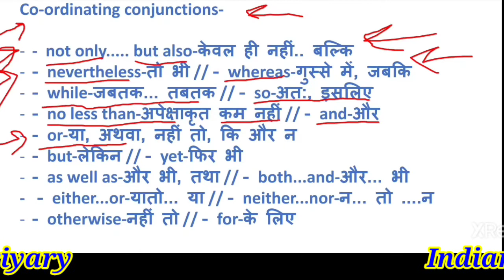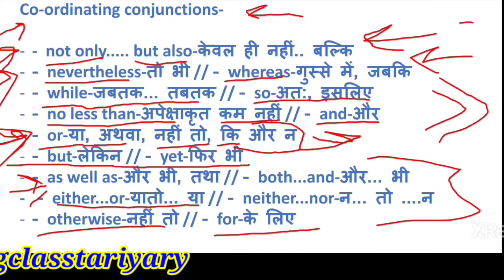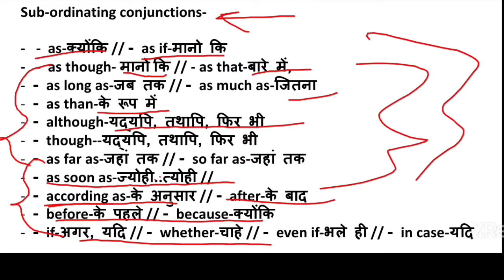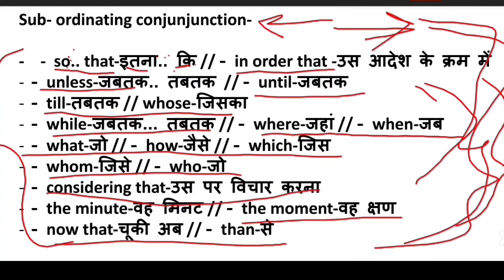Spoken English | Basic English | English language | जिनको यह नहीं आता, वह इंग्लिश नहीं बोल पाएंगे !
Hello everyone !

( Indian English Speaking Class Tariyary )

      Dear students and friends, इस चैनल पर हम आपके लिए लेकर आते हैं कई प्रकार के series की पढ़ाई जैसे English Speech, Trick and Translation, Small sentences, Conversation and Basic words meaning and Motivation , जिसके द्वारा आप अंग्रेजी बोलने के लिए हर चीजों को आसानी से सीख सकते हैं । Helpful for Spoken, Grammar, any classes or competition .

        दोस्तों मेरा उद्देश्य आप को सफल बनाना है इसके लिए आप हमारे यूट्यूब परिवार से जुड़कर अपनी पढ़ाई को मजबूत बनाएं ।

Redmi 9a link-

For Grammar